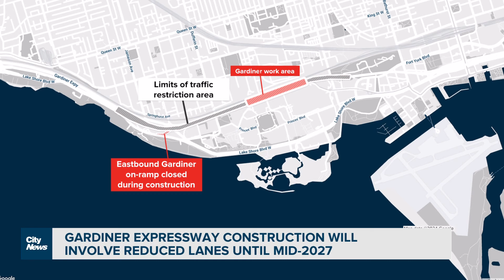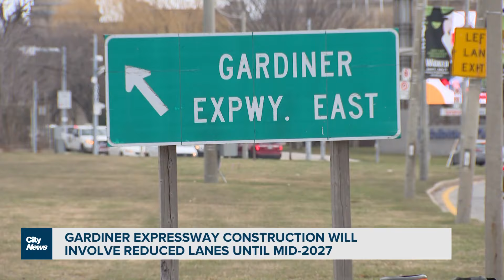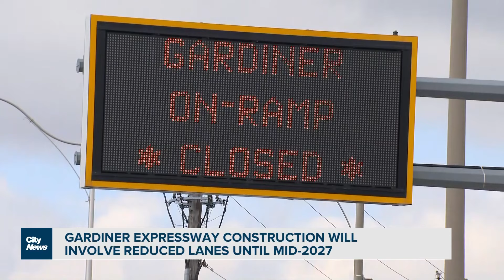Impending Gardiner Expressway lane closures to last until 2027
Starting as soon as late March, the section of the Gardiner between Dufferin Street and Strachan Avenue will be reduced to two lanes in both directions as part of the multi-billion dollar rehabilitation project. Mark McAllister reports.